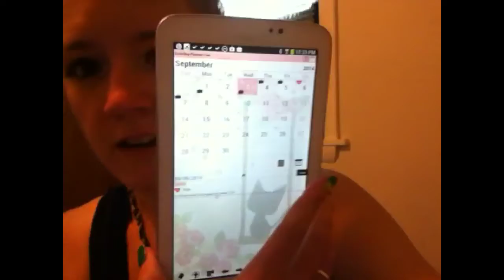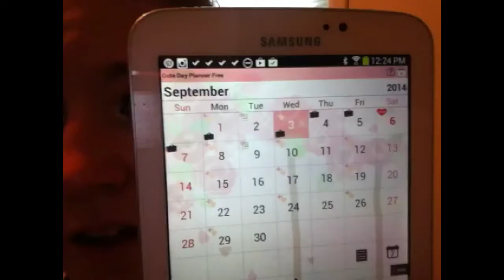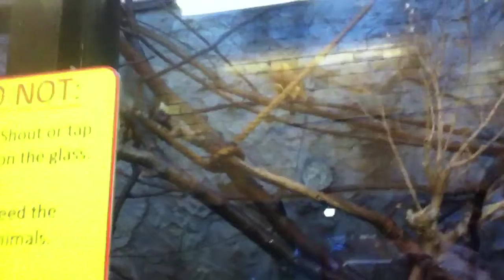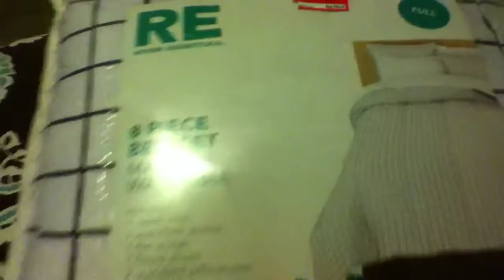Zoo animals and bedding (Vlog 154)